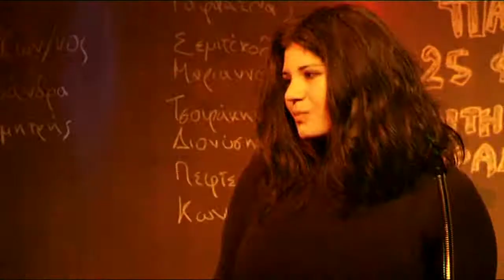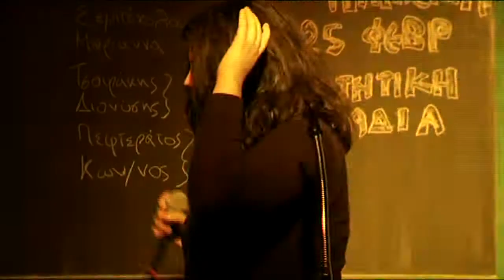ΡΑΦΑΕΛΛΑ ΜΠΟΓΑΔΑΚΗ-Don't cry for Louie Μέρος Β